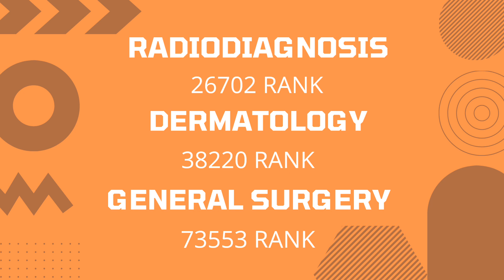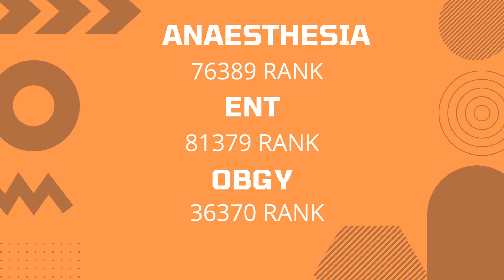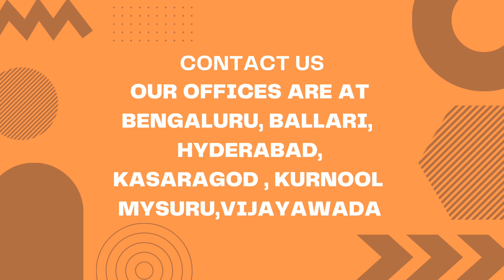UP state NEETPG medical cutoff ranks in Mayo, Varunarajan and Heritage medical colleges